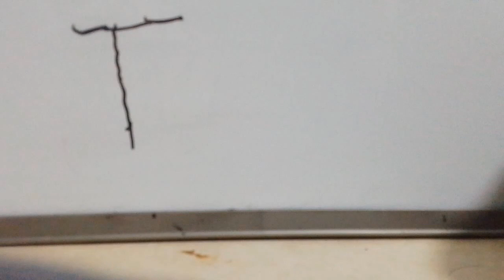🦕¡Hice otra animación! Dinosaurios.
Hice otra animación, y es de Dinosaurios. Esta animación es la más larga que e hecho hasta ahora,¡ESPERO QUE LES GUSTE!